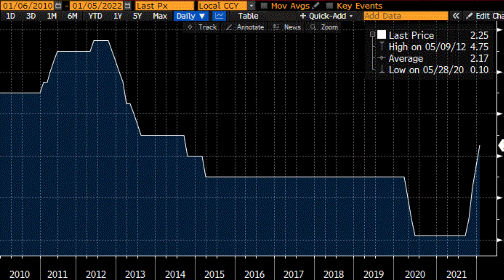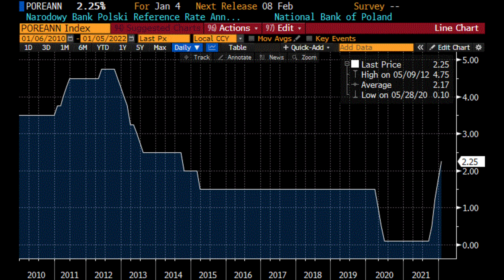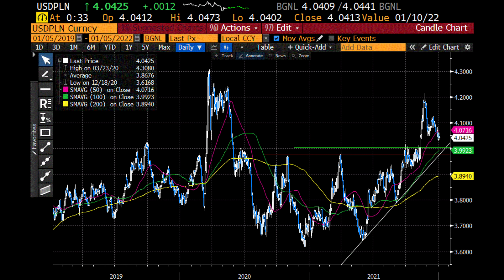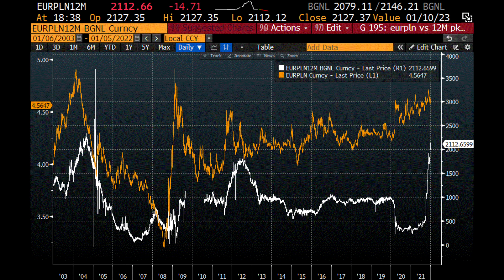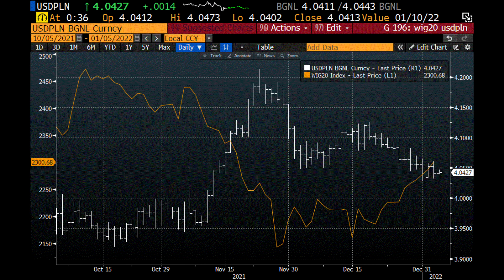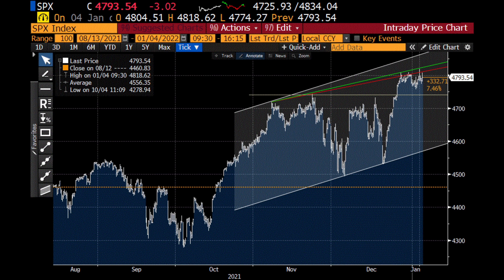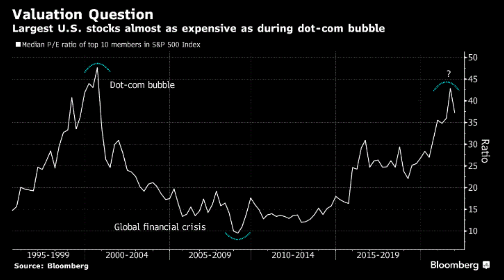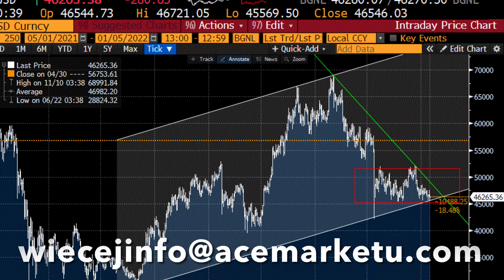Czy Wróci Sprzedaż Złotego? Spadki Złotego a Sytuacja w Polsce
Czy wróci sprzedaż Złotego? Spadki Złotego a sytuacja w Polsce. Podwyżki stóp w Polsce, reakcja rynku na podwyżkę stóp w Polsce, reakcja Złotego na podwyżkę, atrakcyjność Polski, atrakcyjność PLN, sprzedaż Złotego czy kupowanie Złotego. Wyprzedaż Złotego czy presja na PLN, Złoty co dalej, zagrożenie dla Złotego, umocnienie Złotego czy osłabienie Złotego, perspektywy dla PLN, perspektywy dla Złotego na 2022. Zapraszam na odcinek.

Spis treści:

0:00 Wstęp
0:42 Czy wróci sprzedaż Złotego?
13:16 Rynek światowy